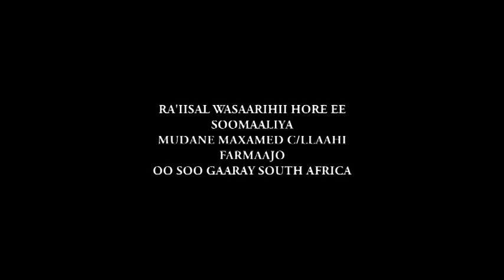BARNAAMIJ GAAR AH: SOODHAWEYNTII FARMAAJO EE SOUTH AFRICA - BY: Abdihakim Biif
Horn Cable Johannesburg